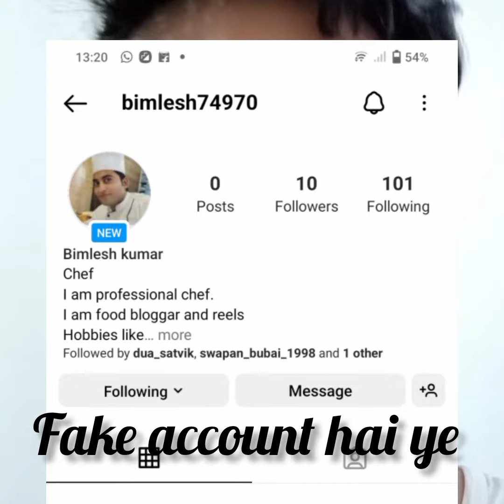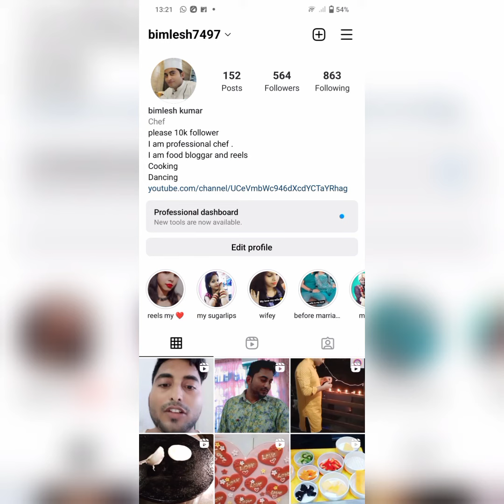Please don't give money in the name of my ID. Because my Instagram & Facebook I'd has been hacked.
Please do any people ask for money in my name.  Please do not give money in the name of my ID.  Because my Instagram Id and Facebook I'd has been hacked.  thanks for this!